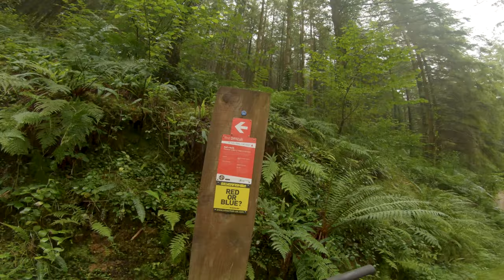Cardinham Woods | Cornish Gold | Bodmin Beast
Cornwall isn't just about beaches, surfing, and pasties. Yes, there's cream times and tin mines too!  But that's not what we went in search of; we were on the hunt for the Bodmin Beast.  All 12km of it,  traversing the Cardinham Valley in an awesome mix of standard forestry single track climbs and some epic downhill sections with berms, rollers and table tops.  Was it worth the effort?  You'll have to watch and find out 🧐

Favoured kit:
dji MAVIC
Lazer Phoenix full-face helmet
Bluegrass Eagle Goldeneyes half-shell / FOX Proframe full-face helmets
Camelbak Repack LR 4 hydration packs
Five Ten shoes
DMR Vault / Lacon pedals